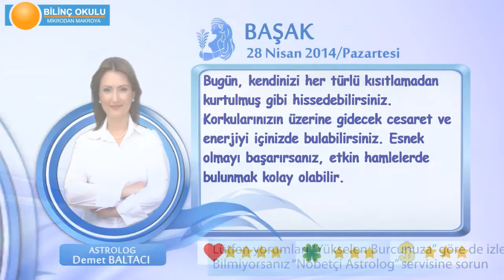BASAK Burcu, GÜNLÜK Astroloji Yorumu,28 NİSAN 2014, Astrolog DEMET BALTACI Bilinç Okulu